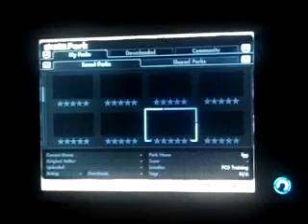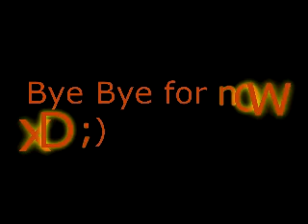Skate 3 "My parks" wich one is better?#1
Hello n-n/ in this video i bring you my first park, that was ever made by me :) and the second one i created this park along ago when i was on the team:Over the edge.
I just wanna know what you guyz like +? the 1st one or the 2snd?
!!Let me know on comment section down bellow !!
Thanks for everyhting! (also i make this video because a fan ask me if i could make a video of parks with Pipes... here you go fellow)
1-Demon Hunter - Dead Flowers Lyrics
2-Busta Rhymes feat. Linkin Park - We Made It (lyrics)
3-Eagles   Hotel California (Lyrics)